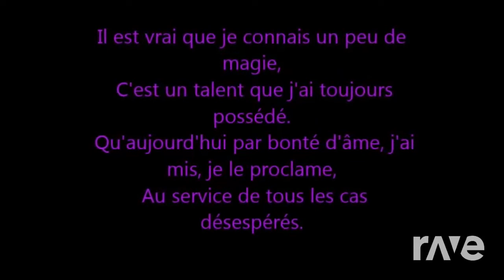coquillage de flotsam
la petite sirene ft la petite sirene mashup